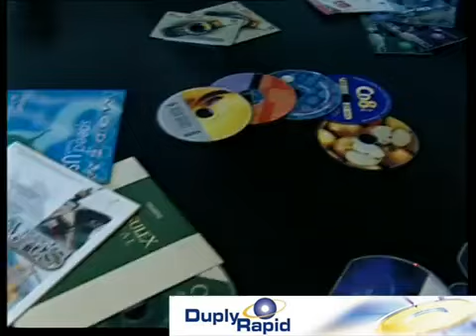Duplyrapid Duplicação industrial de DVD e CDd Processo de fabricação